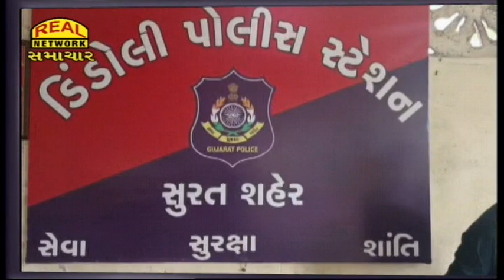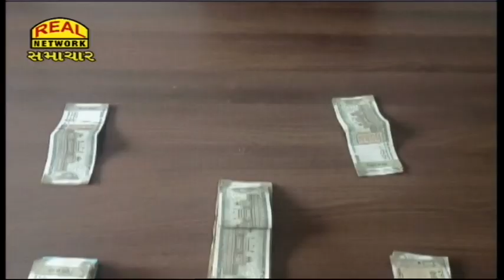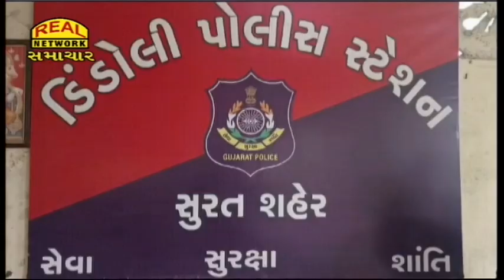Real News 28-09-2023